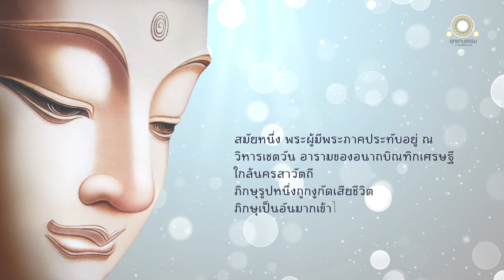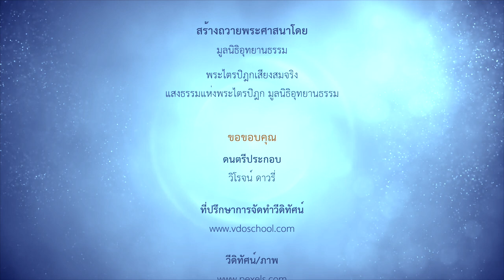ขันธปริตร พุทธวิธีแผ่เมตตาจิตแก่งูและสัตว์ทั้งหลายเพื่อคุ้มครองตน | อหิสูตร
ขันธปริตร
พุทธวิธีแผ่เมตตาจิตแก่งู
และสัตว์ทั้งหลายเพื่อคุ้มครองตน
อหิสูตร

สมัยหนึ่ง พระผู้มีพระภาคประทับอยู่ ณ พระวิหารเชตวัน อารามของท่านอนาถบิณฑิกเศรษฐี ใกล้พระนครสาวัตถี

ก็โดยสมัยนั้นแล ภิกษุรูปหนึ่งในกรุงสาวัตถีถูกงูกัด ทำกาละแล้ว ภิกษุเป็นอันมากพากันเข้าไปเฝ้าพระผู้มีพระภาคถึงที่ประทับ ถวายบังคมแล้ว นั่ง ณ ที่ควรส่วนข้างหนึ่ง ครั้นแล้ว ได้กราบทูลพระผู้มีพระภาคว่า

ข้าแต่พระองค์ผู้เจริญ ภิกษุรูปหนึ่งในเมืองสาวัตถีนี้ถูกงูกัด ทำกาละแล้ว

ดูกรภิกษุทั้งหลาย ภิกษุนั้นชะรอยจะไม่ได้แผ่เมตตาจิตไปยังสกุลพญางูทั้ง ๔ เป็นแน่ ก็ถ้าเธอพึงแผ่เมตตาจิตไปยังสกุลพญางูทั้ง ๔ ไซร้ เธอก็ไม่พึงถูกงูกัดทำกาละ

ตระกูลพญางู ๔ คือ

ตระกูลพญางูชื่อวิรูปักขะ ๑
ตระกูลพญางูชื่อเอราปถะ ๑
ตระกูลพญางูชื่อฉัพยาปุตตะ ๑
ตระกูลพญางูชื่อกัณหาโคตมกะ ๑

ภิกษุทั้งหลาย เราอนุญาตให้ภิกษุแผ่เมตตาจิตไปยังตระกูลพญางู ๔ จำพวกนี้
เพื่อคุ้มครองตน เพื่อรักษาตน เพื่อป้องกันตน

ความเป็นมิตรของเรา จงมีกับสกุลพญางูทั้งหลาย ชื่อวิรูปักขะ

ความเป็นมิตรของเรา จงมีกับสกุลพญางูทั้งหลาย ชื่อเอราปถะ

ความเป็นมิตรของเรา จงมีกับสกุลพญางูทั้งหลาย ชื่อฉัพยาปุตตะ

ความเป็นมิตรของเรา จงมีกับสกุลพญางูทั้งหลาย ชื่อกัณหาโคตมกะ

ความเป็นมิตรของเราจงมีกับสัตว์ทั้งหลายที่ไม่มีเท้า

ความเป็นมิตรของเราจงมีกับสัตว์จำพวก ๒ เท้า

ความเป็นมิตรของเราจงมีกับสัตว์จำพวก ๔ เท้า

ความเป็นมิตรของเราจงมีกับสัตว์จำพวกมีเท้ามาก

สัตว์ไม่มีเท้าอย่าเบียดเบียนเรา
สัตว์ ๒ เท้าอย่าเบียดเบียนเรา
สัตว์ ๔ เท้าอย่าเบียดเบียนเรา
สัตว์มีเท้ามากอย่าเบียดเบียนเรา

ขอสรรพสัตว์ทั้งปวงที่มีลมปราณ มีชีวิตเป็นอยู่ จงได้พบเห็นความเจริญเถิด อย่าได้มาถึงโทษอันลามกน้อยหนึ่งเลย

พระพุทธเจ้ามีพระคุณหาประมาณมิได้
พระธรรมมีคุณหาประมาณมิได้
พระสงฆ์มีคุณหาประมาณมิได้

 สัตว์เลื้อยคลานทั้งหลาย คือ งู แมงป่อง ตะขาบ แมงมุม ตุ๊กแก หนู มีคุณพอประมาณ

ความรักษาอันเรากระทำแล้ว ความป้องกันอันเรากระทำแล้ว ขอหมู่สัตว์ทั้งหลายจงหลีกไปเสีย เรานั้นกำลังนอบน้อมพระผู้มีพระภาคอยู่ กำลังนอบน้อมพระสัมมาสัมพุทธเจ้าทั้ง ๗ พระองค์อยู่

หากท่านผู้ใดประสงค์จะเผยแผ่เพื่อประโยชน์ตนหรือประโยชน์ทางการค้า มูลนิธิฯ ขอสงวนสิทธิ์โดยชอบตามกฎแห่งธรรม